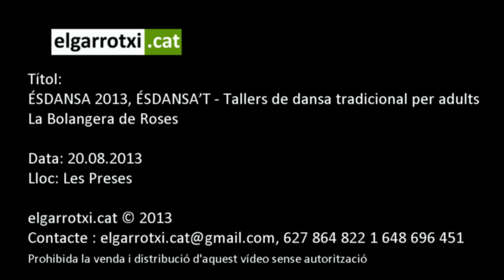ÉSDANSA'T 2013 Tallers adults, La Bolangera de Roses